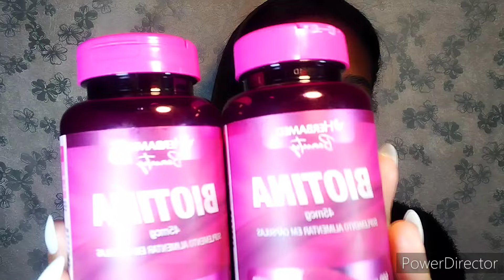COMPRINHAS DE PRODUTOS CAPILARES!